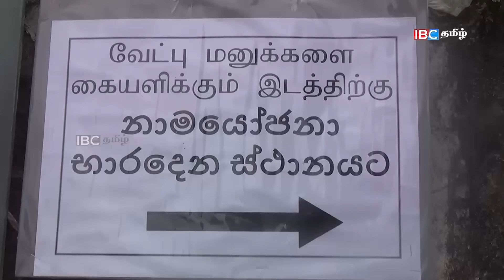தமிழரசின் பியர் சாணக்கியம்! 400 கோப்புகள்! ஏகேடி குறிஇஸ்ரேல் அணுக்குண்டு வீசுமா? l seithiveechu